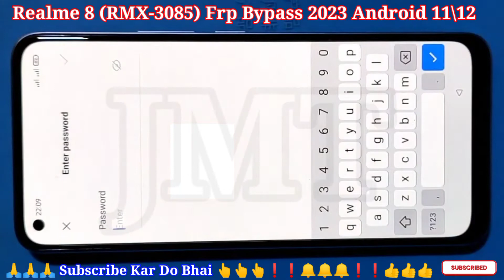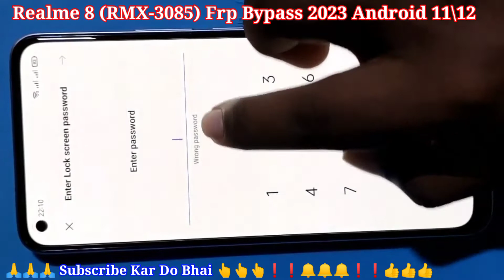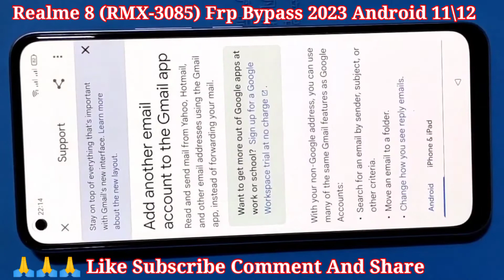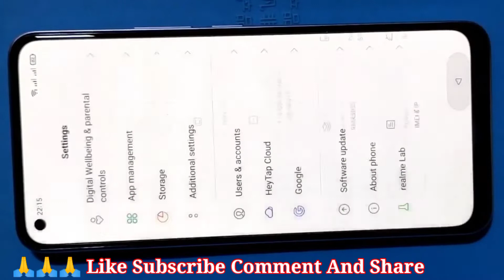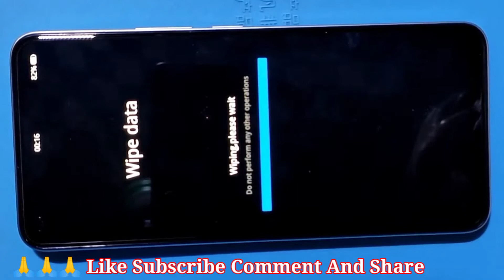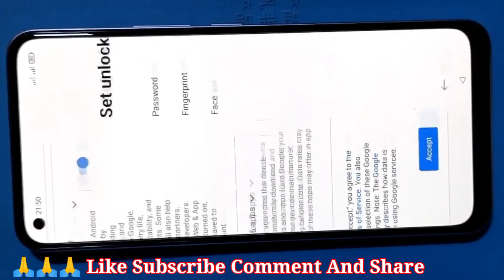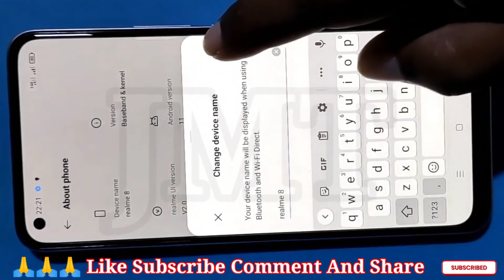Realme 8 Frp Bypass 👆 New Matched 2023 👆 Realme 8 Frp Bypass Without PC | Realme 8 Frp Bypass Umt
realme 8 pro frp bypass
gmail bypass
how to reset realme 8
realme 8 frp bypass
Realme 8 Frp bypass 2022
realme 8 frp bypass code not working solution
realme 8 android 11 google account lock remove
realme 8 google account lock remove without pc
how to remove google account lock realme 8 without pc
realme 8 google account bypass new security update 2022
realme 8 rmx3085 frp bypass new security update realme ui 2.0
realme 8 ka google account lock kaise tode
how to break google account lock realme 8 rmx3085
how to remove google account lock realme 8
how to bypass frp lock realme 8 new security update 2022
how to break google account lock realme 8
realme 8 ka google account lock kaise hataye
how to bypass google account lock realme 8 android 11
realme 8 frp unlock
realme 8 android 11 frp bypass ui 2.0 update
75. realme android 10 bypass google account 2021
76. realme android 10 unlock google account 2021
77. realme android 10 bypass google account *#813# not working
78. realme remove frp lock android 10
79. realme remove frp android 10
80. realme remove google lock android 10
81. realme remove google account android 10
82. how to realme frp unlock 2021
83. how to realme frp bypass 2021
84. how to remove frp realme 1 cilck frp reset
85. how to remove google lock realme android 10
86. how to remove google lock realme *#813# not working
87. how to remove frp realme android 10
88. how to remove frp lock realme android 10
89. realme bypass google verify 2021
90. remove google account lock realme mobile android 10
91. fro bypass on realme 2021
92. remove google frp lock realme android 10
93. remove google lock realme *#813# not working
94. bypass google lock realme *#813# not working